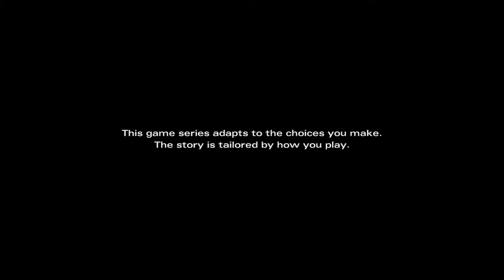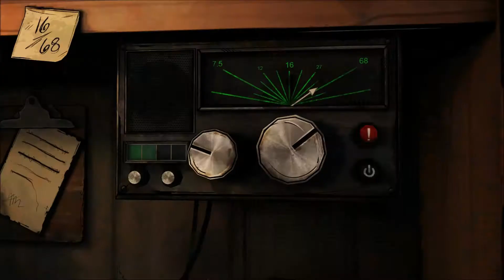Manda Plays: The Walking Dead Michonne Episode 1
The full episode 1 of the Walking Dead Michonne